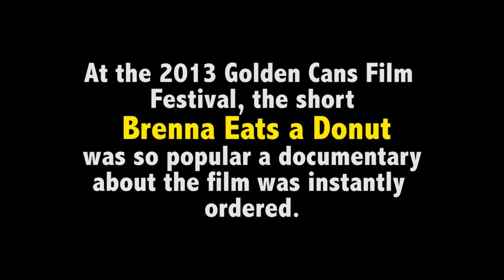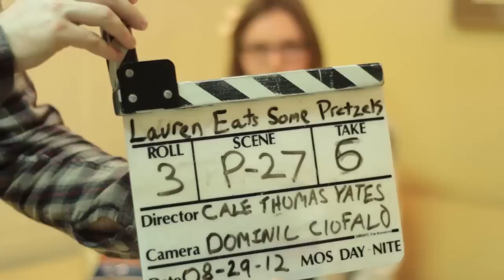BRENNA EATS A DONUT - THE DOCUMENTARY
Behind the scenes look at the making of Brenna Eats a Donut.